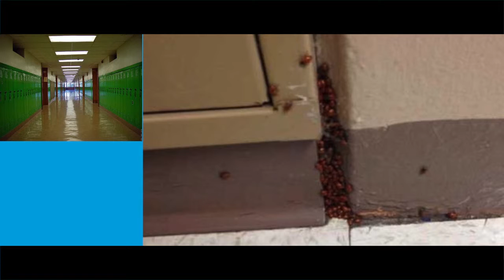4 infos WTF à VOIR ! #55 - Désinformation Internétisé #55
Voici Désinformation Internétisé … le seul JT qui lit les news absolument WTF, comme une BONNE affaire sur Le Bon Coin, et SnapChat + les flics.